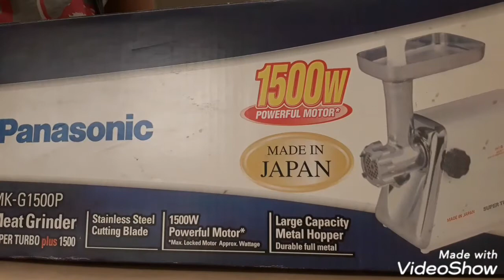PAANO IASSEMBLE AT GAMITIN ANG MEAT GRINDER